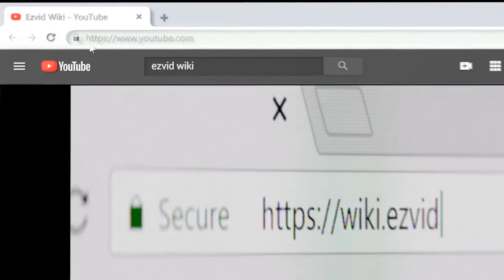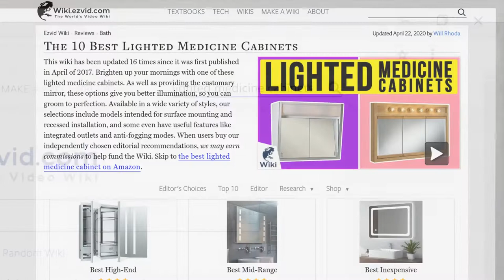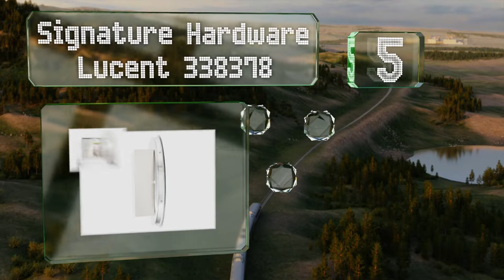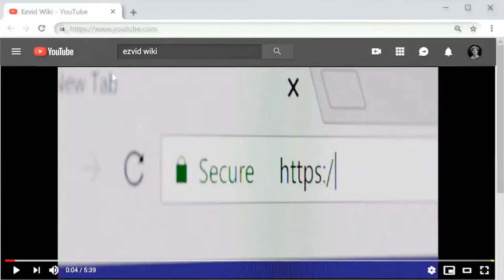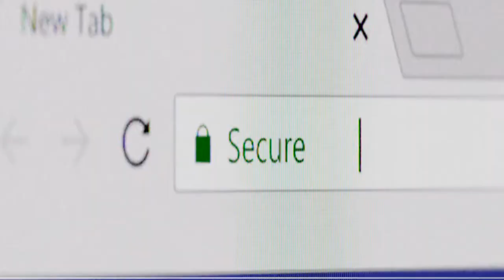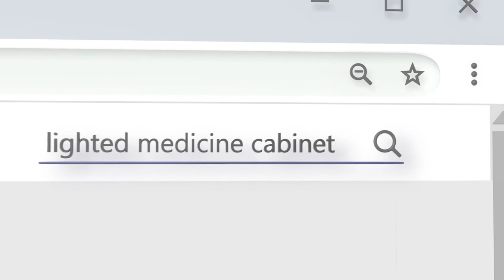10 Best Lighted Medicine Cabinets 2020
Our complete review, including our selection for the year's best lighted medicine cabinet, is exclusively available on Ezvid Wiki.

Lighted medicine cabinets included in this wiki include the kohler verdera 24-inch k-99007-tl-na, signature hardware lucent 338378, kohler verdera 40-inch 99011-tlc-na, cozy castle makeup vanity, fine fixtures 2 door, jensen 455flx, jensen 323lpx, byecold horizontal, innoci-usa zeus, and design house 530626.